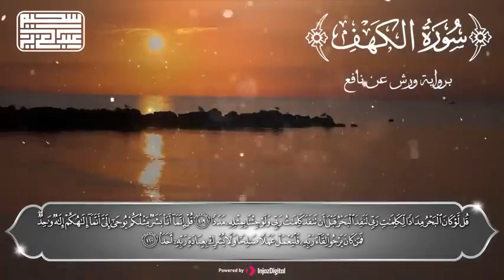سورة الكهف بصوت عبد العزيز السحيم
سورة، الكهف ،عبد العزيز، السحيم ،سورة الكهف ، عبد العزيز السحيم،سورة الكهف ،بصوت عبد العزيز السحيم
سورة، الكهف ،عبد العزيز، السحيم ،سورة الكهف ، عبد العزيز السحيم